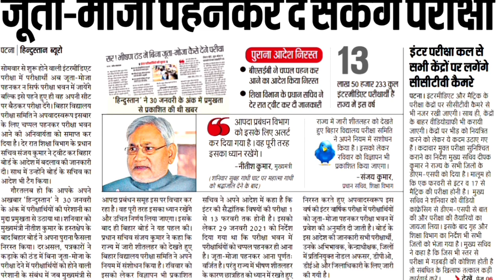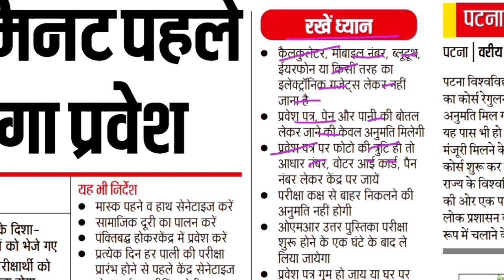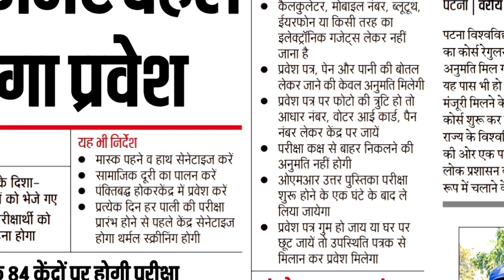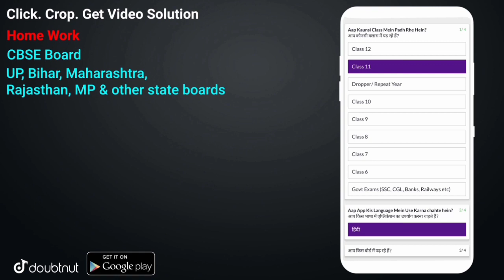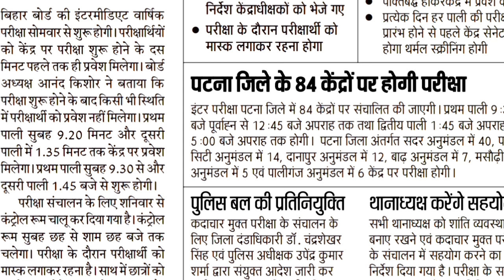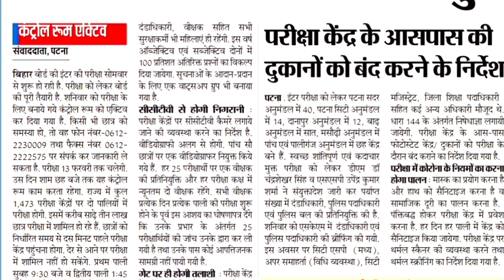बिहार बोर्ड ने सभी परीक्षार्थी को दी बड़ी राहत!सोमवार से शुरू इंटर परीक्षा में बड़ा बदलाव!12th Exam 21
1 February Exam big News 2021,
Bihar Board 12th exam 2021,
1 February se shuru 12th exam 2021,
bseb news class 10th,
bihar news patna,
exam news 2021 today,
class 10 exam 2021 news,
bihar board news 2021 examination,
bihar board latest news 2021,
Dharmendra study

More Features :

1) Saari important books milengi solved video solutions ke saath

2) Previous year papers, Important PDFs, Question Bank

3) Crash Course, Mock Tests, Quiz

4) India's biggest student's community

& much more

3 Crore se zyada bachho ka bharosa!!

Bihar_Board_inter_exam-time_table_2021,
bseb _nter_exam_2021,
bseb_12th_routine-2021,
Bihar_Board_class _12th_exam_date_2021,